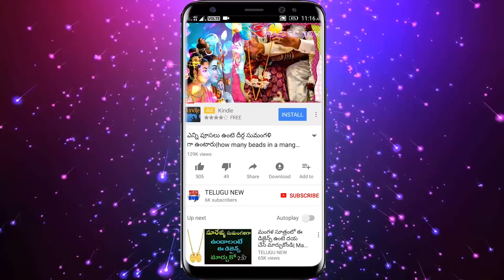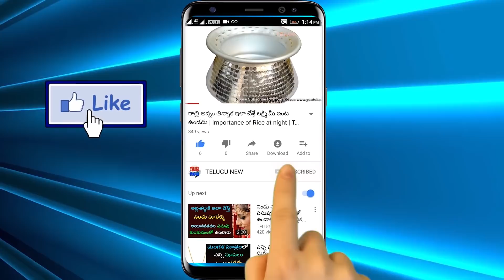రేపు బుధవారం ఈ ఆకును చేతిలో పట్టుకుంటే ఇంట్లో డబ్బే This leaf can change your life Telugunew YouT